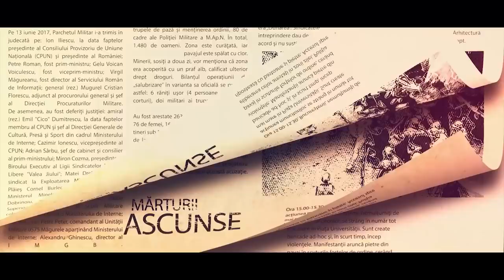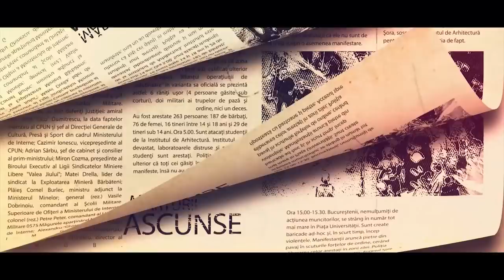Virgil Magureanu dezvaluie, in EXCLUSIVITATE cum a infiintat SRI!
Imediat după Revoluția din ‘89 Virgil Măgureanu a fost desemnat de Ion Iliescu să pună bazele a ceea ce avea să devină, Serviciul Român de Informații! O structura care să înlocuiască infamă Securitate, desființată sau mai bine zis, trecută sub controlul Armatei! Ce a folosit din arhitectură vechii Securități pentru a pune bazele SRI, pe ce servicii străine s-a bazat Măgureanu pentru nouă construcție și cât din vechile rețele apucături și naravauri au resistat tranziției de la Securitate comunistă la SRI-ul “democrat”, aflați de la primul director al Serviciului Român de Informații!

Intră pe Aici găsești cărțile tale preferate!